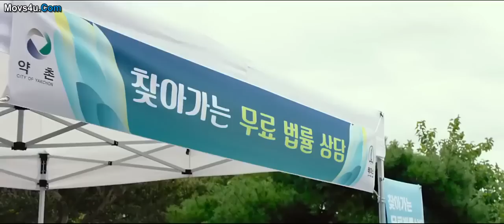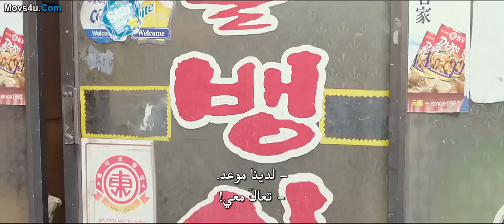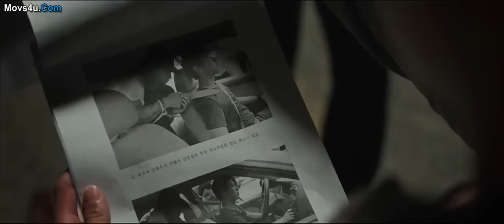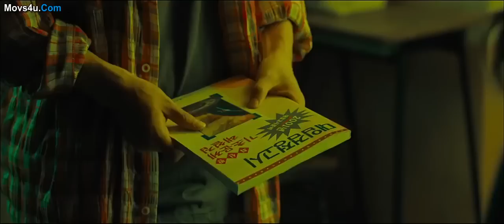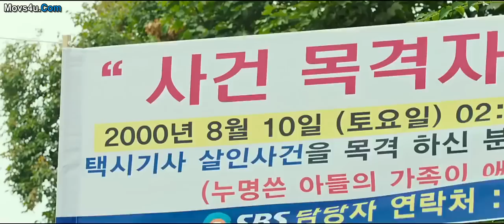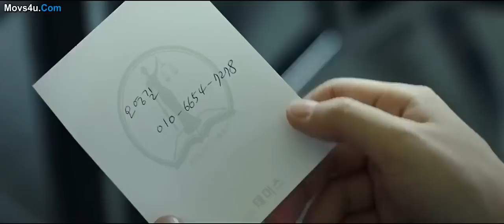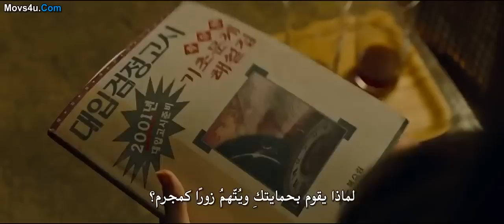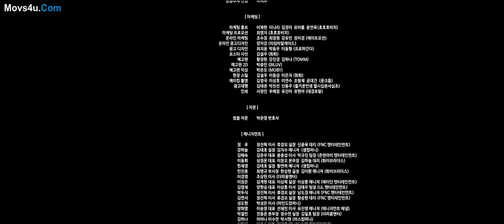فيلم الجريمة والغموض (المحاكمة الجديدة) احداث واقعيه حقيقيه مترجم عربي بدقه HD 720p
ادخلو😍  فيها واشتركو لكي استمر بنشر المزيد من الافلام الاكشن احبكم😍 تحتوي علئ مجموعه من الافلام رائعه

ادخلو علئ قناتي 👇تلكرام للافلام الاجنبية الاكشن ذات مصداقية عالية هاذه رابط افلام 1 اجنبيه HD
افلام اجنبيه ادخلو فيها لايفوتكم

لاتنسوئ دعمنا بلايك والاشتراك لكي استمر بنشر المزيد من الافلام  😍😍😍😍😍😍😍😍😍

ثانية من وقتك واخذ فيها حسنه لك في الاخرة
سبحان الله والحمدلله والله واكبر 😍
لا اله الا انته سبحانك اني كنت من ضالمين☺😍
الهم صلي علئ محمد وال محمد😍
واسترنا واحفضنا يالله واعطنا صحه والعافية يارب العالمين😍

(كلمات مفتاحية )

اقوئ فيلم اكشن قتال عصابات مشوق جدا لايفوتكم من اجمل ماشاهدته فيلم جميل  فيلم جون سينا فيلم ذاروك فيلم قناص بغداد جوبا فيلم فاكينغ فيلم سلفسترستالون فيلم جون وياك فيلم اقوئ عصابات سرقه الاكشن فيلم رومانسي فيلم كوميدي لاتنسئ لايك لاعجاب والاشتراك في القناة لنستمر بنشر المزييد
اقوئ فيلم اكشن قتال عصابات مشوق جدا لايفوتكم من اجمل ماشاهدته فيلم جميل  فيلم جون سينا فيلم ذاروك فيلم قناص بغداد جوبا فيلم فاكينغ فيلم سلفسترستالون فيلم جون وياك فيلم اقوئ عصابات سرقه الاكشن فيلم رومانسي فيلم كوميدي لاتنسئ لايك لاعجاب والاشتراك في القناة لنستمر بنشر المزيد

اقوئ فيلم اكشن قتال عصابات مشوق جدا لايفوتكم من اجمل ماشاهدته فيلم جميل  فيلم جون سينا فيلم ذاروك فيلم قناص بغداد جوبا فيلم فاكينغ فيلم سلفسترستالون فيلم جون وياك فيلم اقوئ عصابات سرقه الاكشن فيلم رومانسي فيلم كوميدي لاتنسئ لايك لاعجاب والاشتراك في القناة لنستمر بنشر

اقوئ فيلم اكشن قتال عصابات مشوق جدا لايفوتكم من اجمل ماشا